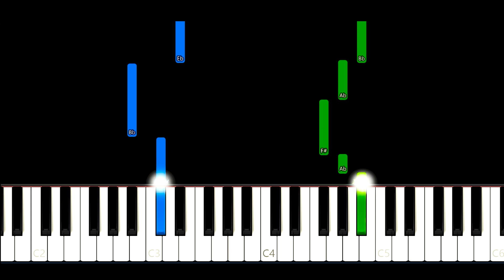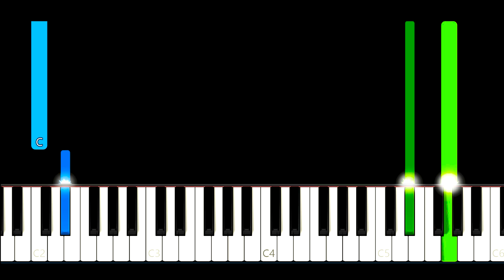Scorpions - Send Me An Angel EASY Piano Tutorial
Learn how to play Send Me An Angel EASY Piano